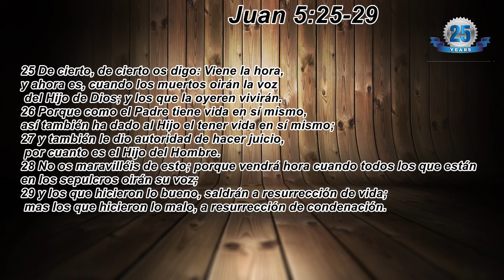El ministro José García (Tema : Donde queremos pasar la eternidad)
En el segundo  servicio de los días domingos el ministro José García estuvo predicando a toda la congregación
Tema : Donde queremos pasar la eternidad
Cita bíblica : San Juan 5:25-29